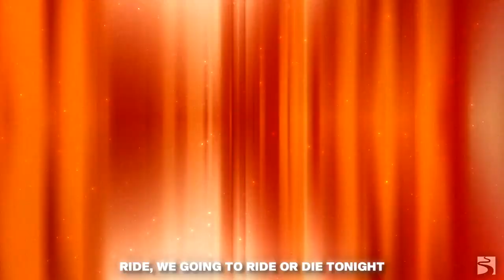Crape - Ride or Die (Feat. 637godwin) [Lyrics]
✰Crape✰ - Ride or Die | Featuring. 637godwin | Lyric Video
Prod. Aidan Han & Dior Sueva | Anime: Masamune-kun no Revenge
“Right, let me show you how to live right” 😈🔥 | Lyrics ⇩

📝 𝗥𝗶𝗱𝗲 𝗼𝗿 𝗗𝗶𝗲 Lyrics
ride, we going to ride or die tonight
yeah, ima' show you how to live life
yeah, let's get high tonight

life, we going to live life tonight
high, we going to get high tonight
right, let me show you how to live right
i pull up to the party, yeah, we gotta turn it up
tonight... i pull up to the party, yeah
we gotta turn it up, tonight...

mix the love with the drugs, that is not a good combo
brodie got the nine and he keep it like he rondo
why she keep trying to play my heart like a bongo
i thought i told you i'm heartless, i'm hollow
hop in the benz, we drop the top
pill popper, boy, molly rock
devil at the door, trying to knock
you want my heart, then break the lock
yeah, just break the lock
yeah, i'm so lost
i'm so broken, i don't even make sense
you're so fucked up, put you in the past tense
this the last dance, so remember it
now you reaching out, you getting desperate
we going to ride or die tonight
yeah, ride or die

racing in the gtr, we going to ride or die
pedal to the metal and the doors stay on suicide
told her ima' blow up in the air, that shit bonafide
hating niggas never want to hear, so they run and hide
shawty so bad, she might even be a convict
but i'm down bad, used to trap it out the crown vic'
now i'm so mad, thinking about the shit that you did
the pain will never go away
but i hope you don't run away
thought you had a heart of gold
it was stainless steel
i don't think i'll ever know
if it ever was real
so i'm cracking that seal
and i'm signing that deal
just please don't act like you know
how the fuck i feel
i took my cup filled of love
and i poured it on your chest
so when push comes to shove
i hope you know i did my best